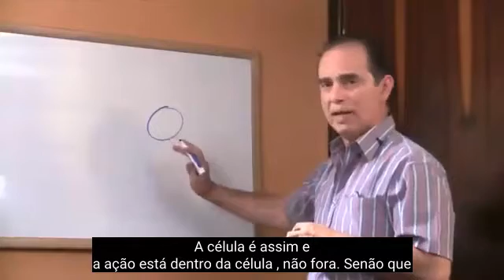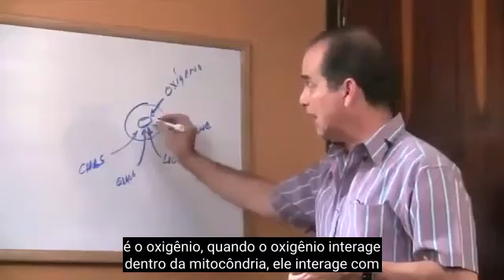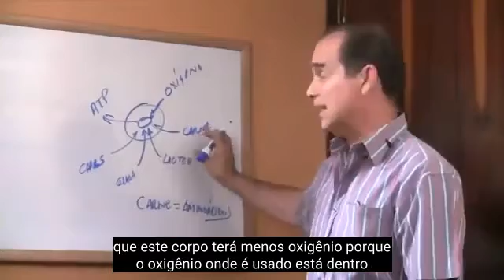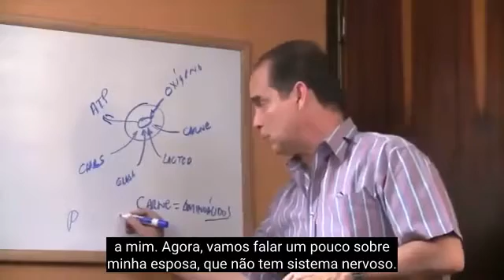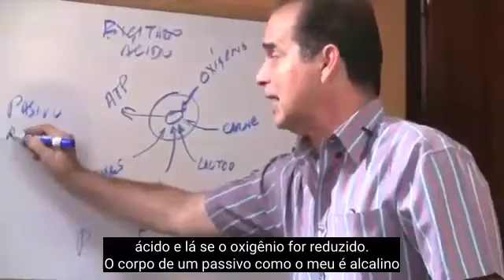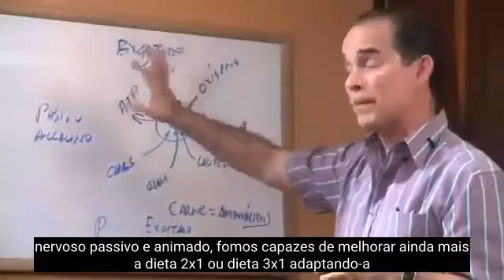#218 Carnes e laticínios são ácidos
Neste episódio, Frank explica como a carne e os laticínios produzem ácidos em nosso corpo.